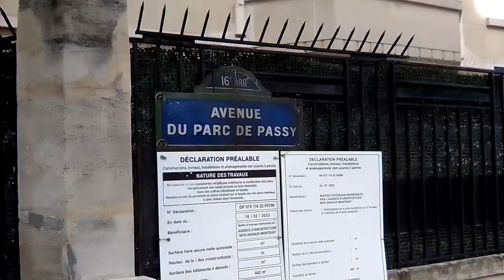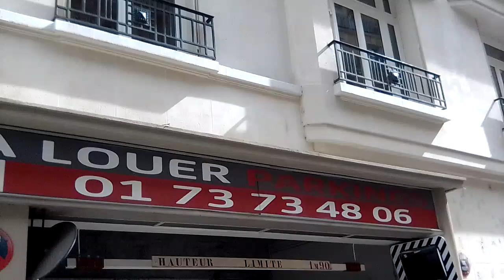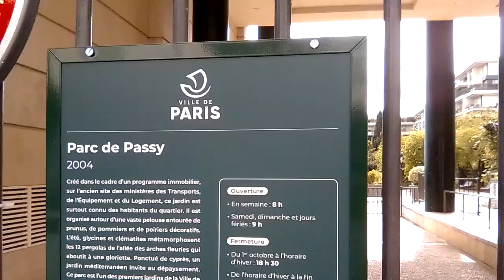Скрытый Париж. Эйфелева Башня 📸 из парка Пасси. Тихий уютный отдых с видом на башню/Parc Passy.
Парк Пасси скрытый между домами возле станции метро Пасси, метро 6. Из парка видна Эйфелева башня. Рядом музей Бальзака и музей Вина.